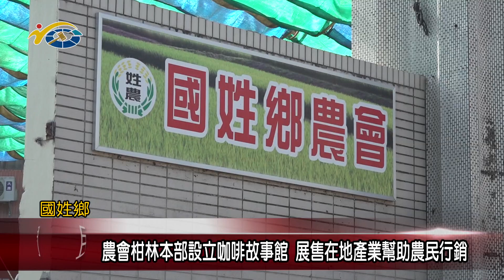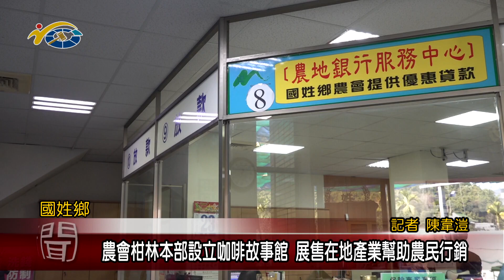農會柑林本部設立咖啡故事館 展售在地產業幫助農民行銷 議員陳宜君、林芳伃盼藉此帶動地方發展